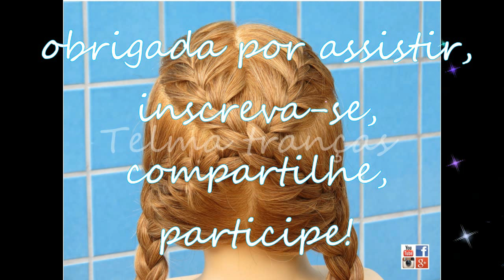Trança Boxeadora, trança embutida lutadora, bokser vlecht, Boxer Braid, Trenza Boxer - Telma tranças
Passo a passo de trança boxeadora ou lutadora para crianças e adultos, excelente para prática de esportes. as tranças mais lindas e fáceis para fazer sozinha.
paso a paso de trenza boxer espectacular para deport. las trenzas más bonitas y fáciles para hacer sóla.
step by step a different boxer braid. Easy n beautiful braids. DIY braid.

google+: goo.gl/S6JNPP

ถักเปียสวยๆ แบบง่ายๆ